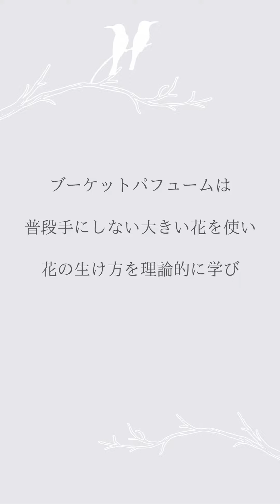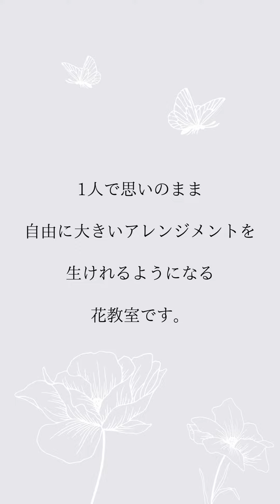【大きいフラワーアレンジメント 青】シャクヤク、アジサイ。初夏の花を使った白と青の大きいアレンジメント／フラワーアレンジメント教室 横浜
横浜市泉区。1mを越す大きいフラワーアレンジメント教室。
ブーケット パフューム。

《花紹介》
・シャクヤク
・あじさい／マジカルチョコレート
・ユリ／プレミアルブレンド
・梅花ウツギ(白・枝もの)
・デルフィニウム(青)
・トルコキキョウ／紫色
・コンシンネ(葉)
・ミスカンサス(細い葉)
・アレカヤシ(大きい葉)
・ドラセナ(葉)

レッスンの募集、ブログ、動画情報を発信
★ご登録下さった方に動画「花の色合わせ3つの方法」をプレゼント中。

フラワーアレンジメント　アレンジメント　アレンジメントフラワー　フラワーアレンジ アレンジフラワー　花　お花　大きいフラワーアレンジメント　大きい花　ブーケットパフューム　相沢知美　Flower Arrangement　 基本　基礎　上級者の技　プロの技　作り方　横浜　東京　生花